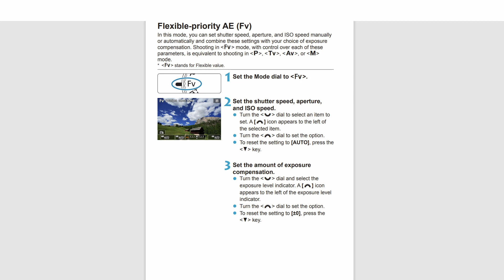Canon EOS M6 Mark 2 Review | The Best Camera I've Ever Owned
I didn't intend making a video about the Canon EOS M6 Mark 2 because it's now 2.5 years old, but having recently acquired one and been so impressed here are a few of my initial thoughts. It's a camera that I'm very happy to recommend so if you are a potential buyer this video may be of interest to you. This isn't a very technical review. The camera has been around a while now and a lot of videos have already been made describing the technical specifications. These are just my personal impressions as a long term user of Canon SLR, DSLR and EOS M cameras.

At the end of the video I realised that I hadn't mentioned image quality. I think the reason for this is that digital camera technology is now so mature that good image quality is a given. For years now, every new camera that has come out has had great image quality. The Canon EOS M6 Mark 2 is no exception, with both stills and video having excellent IQ.

New and pre-owned Canon EOS M6 Mk2 models can also be found on eBay using the following link: